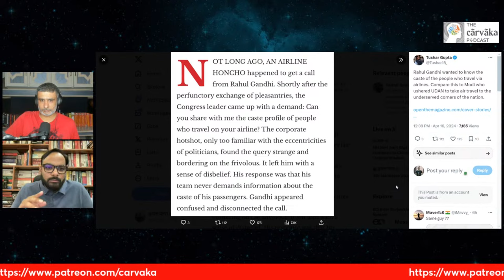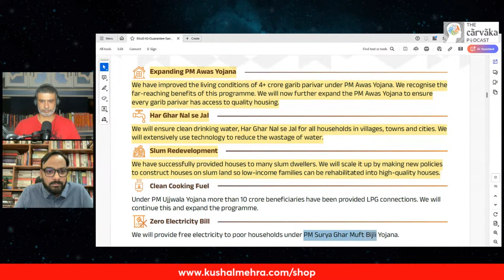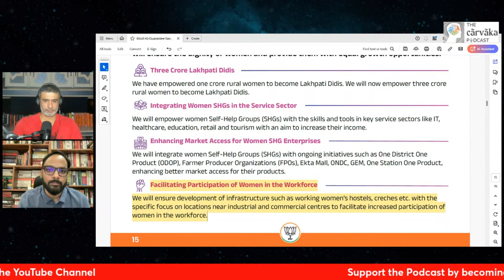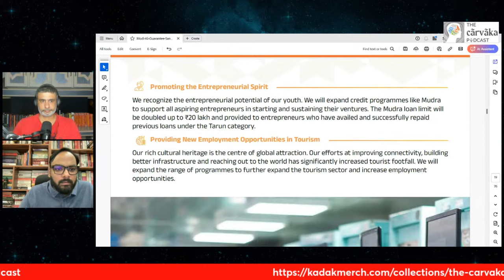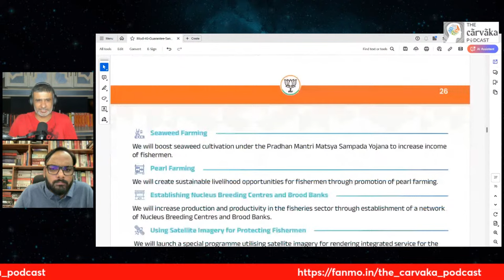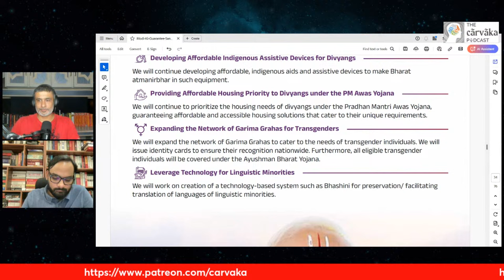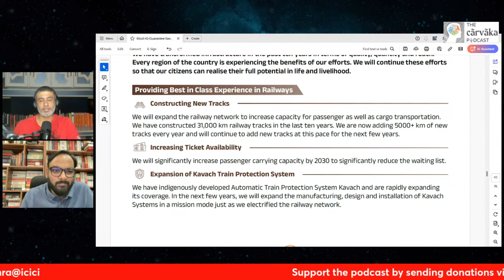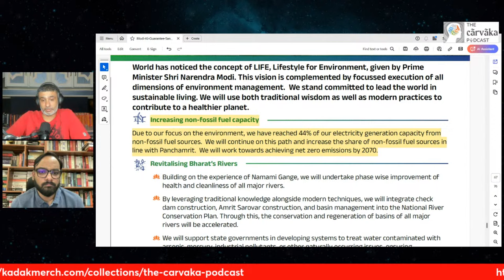BJP Manifesto 2024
In this podcast, Kushal speaks with Tushar Gupta as they look into the Lok Sabha 2024 manifesto of the Bharatiya Janata Party.

00:00:00 - Intro
00:08:55 - BJP Manifesto 2024
00:10:39 - Foodgrain, water, electricity
00:16:41 - slum redeveopment
00:21:16 - Free Bijli
00:23:47 - new jobs and infrastructure
00:36:53 - Self Help Groups
00:38:35 - UPI
00:42:55 - Women and youth
00:51:56 - Senior Citizen Loan
00:56:25 - MSP and welfare
01:23:25 - Foreign Policy and soft power
01:44:00 - Wed in India
01:45:15 - UCC
01:46:45 - Institutional Reforms
01:52:45 - QnA